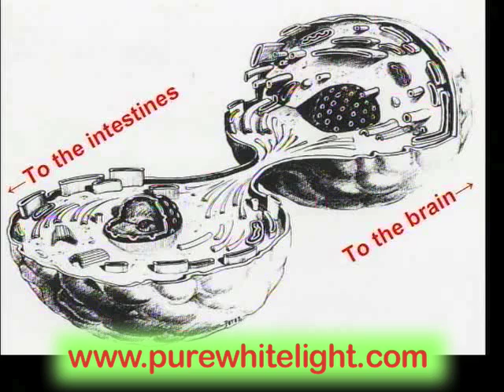Energy Contact : Minding Our Bodies Part 3 Of 4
Energy Contact Presents : Minding Our Bodies Part 3 Of 4

Venice, 90291